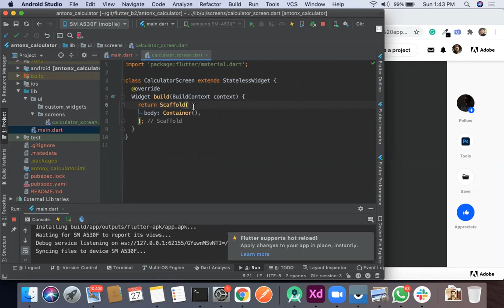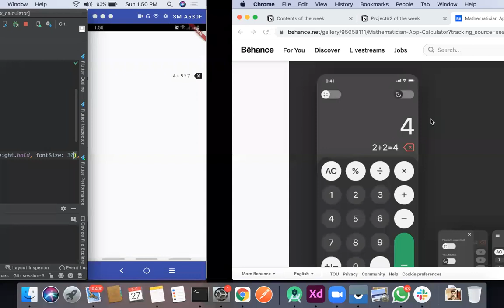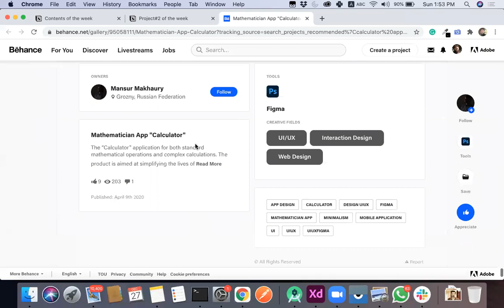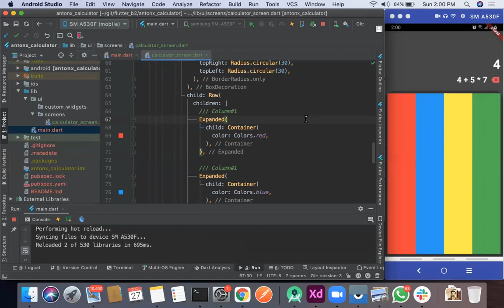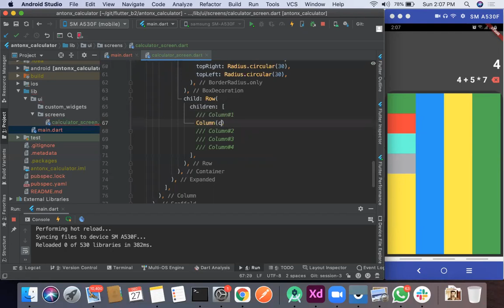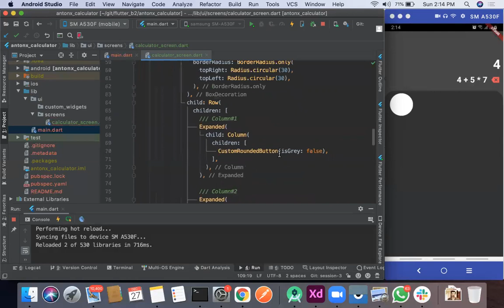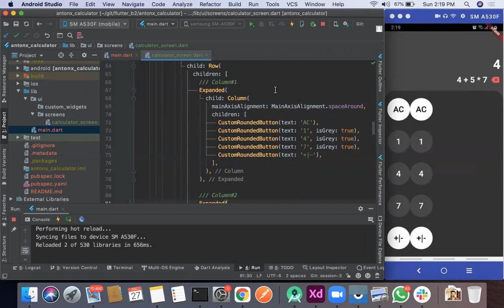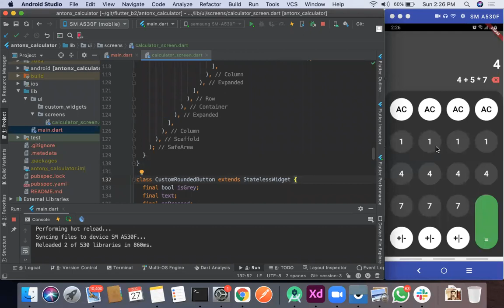Session#4.2: Calculator App UI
This video is mostly focused on the flexible Caculcator Screen UI.